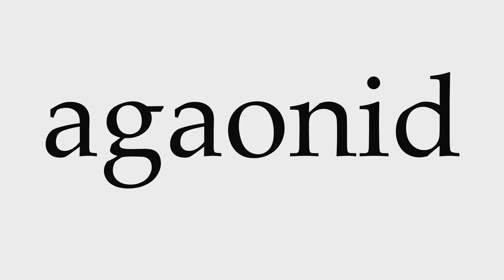How to Pronounce agaonid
This video shows you how to pronounce agaonid